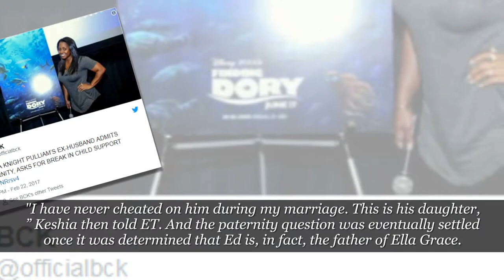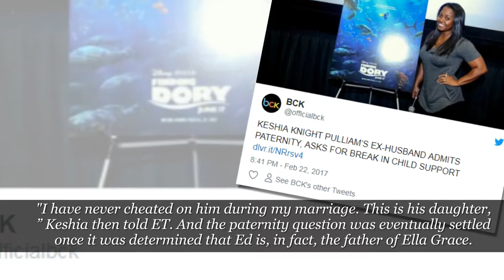Cuteness Overload! Keshia Knight Pulliam Shares First Ever Photo Of Her Daughter With Ex Ed Hartwell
Something adorable in spite of a surrounding mess?We’ll take it.

Keshia Knight-Pulliam has shared a photo of Ella Grace. In it, the former child star can be seen gazing